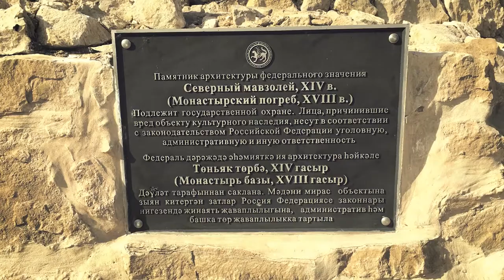Болгар: Северный мавзолей